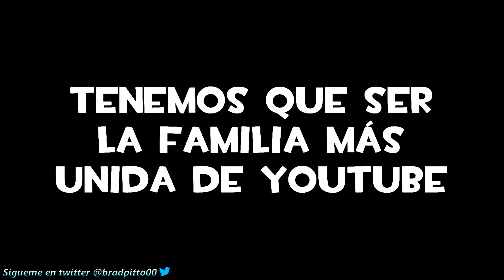PES 2016 GAMEPLAY SIMULACIÓN Bayern Munich vs Atlético de Madrid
Mi Skype:bradpitto3